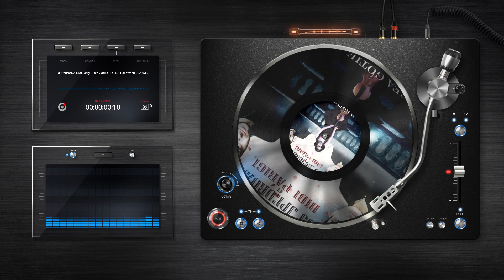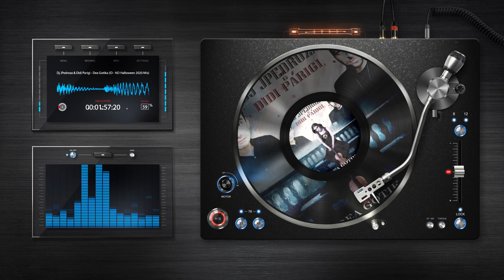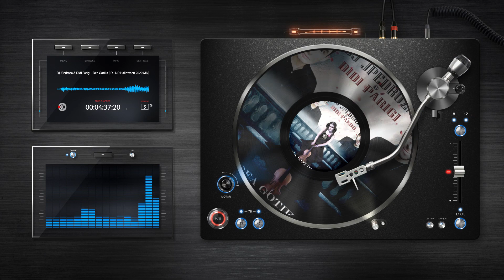Dj JPedroza & Didi Parigi - Dea Gotika (ID - ND Halloween 2020 Mix)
AND FOR ANY REASON  THE CHANNEL PRESENTS CONTENT THAT IS IN DISAGREEMENT WITH ANY RECORDER OR ARTIST